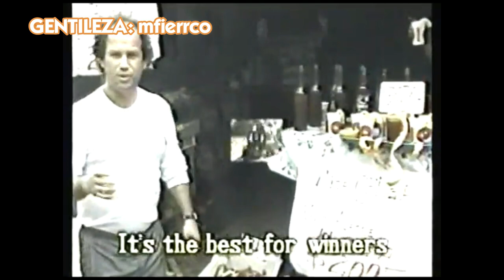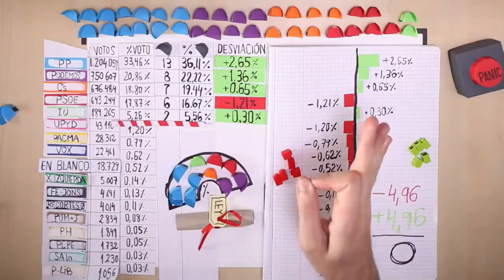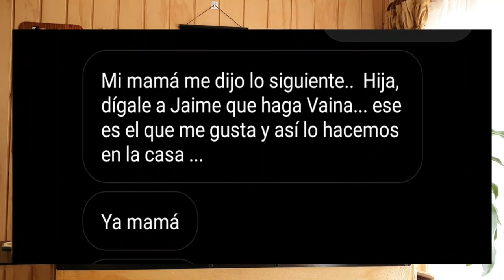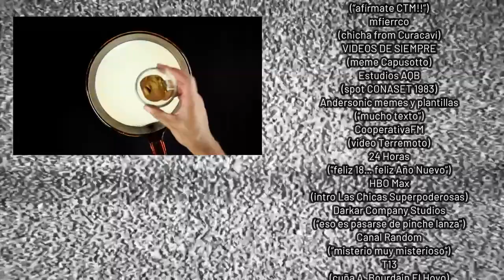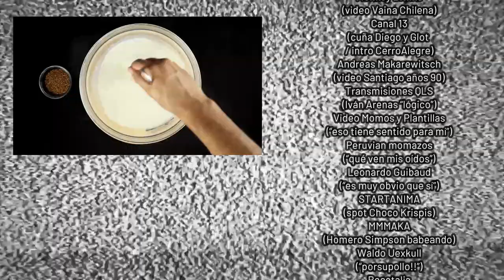Anecdotario No Tan Secreto #44 - Origen de los Nombres de Tragos Chilenos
En Chile es muy sabido que hay espacio para el ingenio, y éste se ha extrapolado a varios aspectos de la cultura general… y entre esos múltiples aspectos destaca la preparación de diversos tragos de inspiración predominantemente propia. Si el video es de vuestro agrado, les invitamos a dejar su pulento like acompañado de su magnificiente suscripción con click a la campanita y todo!! Agradecemos de antemano a todos los propietarios del material audiovisual utilizado para la confección de este video, otorgando el respectivo crédito tanto en el transcurso como al final de éste.

🐘 MASTODON: @ANTSChile1 (servidor lile.cl)